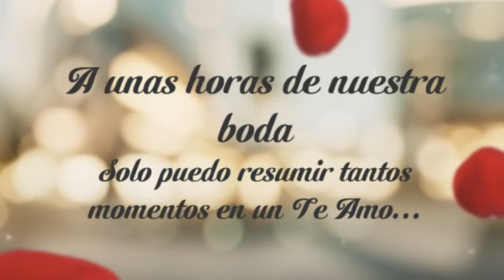Dia 0... NUESTRA BODA